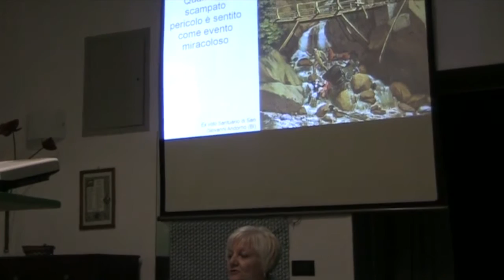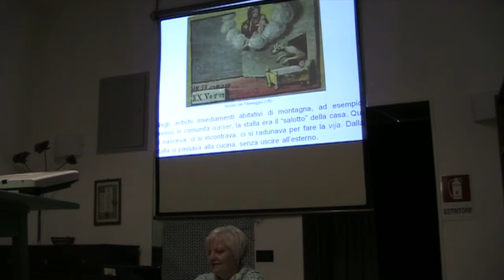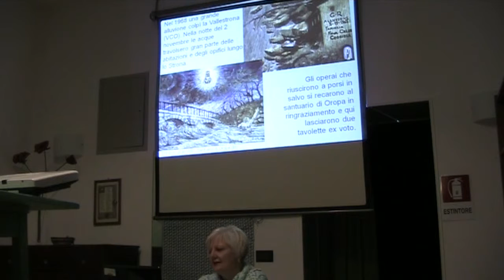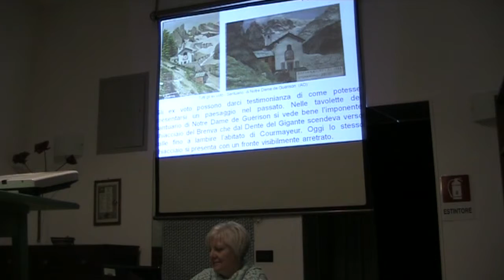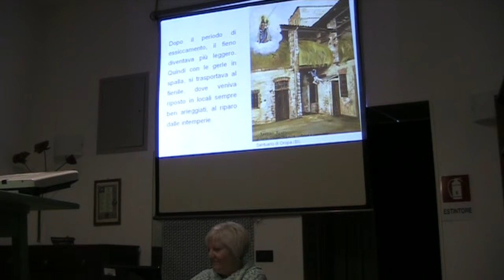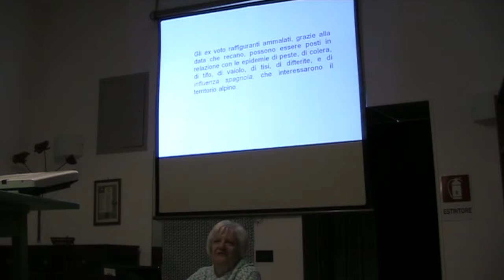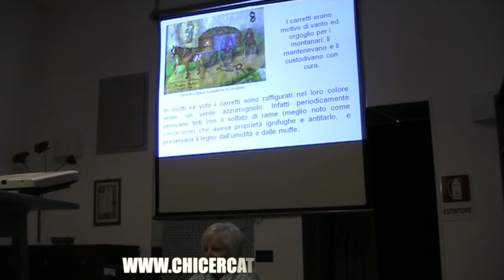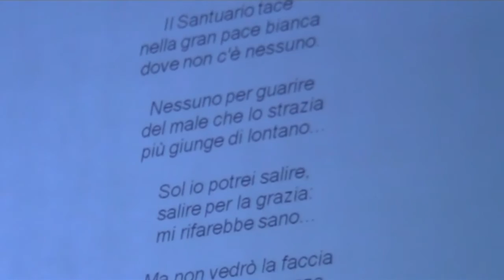2015-12-02 Quadri votivi nei Santuari delle Alpi Occidentali (R.C. Manfro)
Incontro a cura della Dott.ssa Rita Cristina Manfro, laureata in Scienze e Turismo